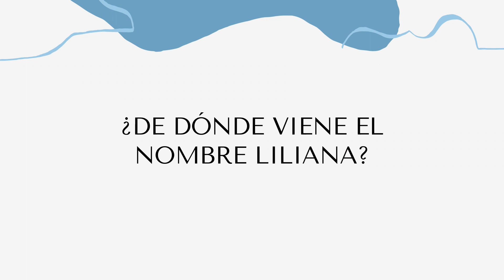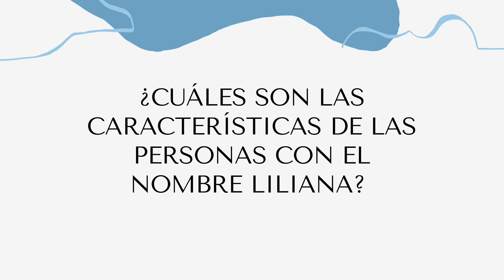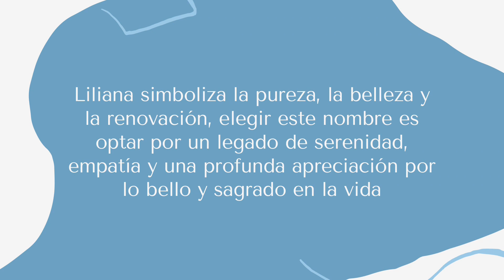Significado Del Nombre Liliana